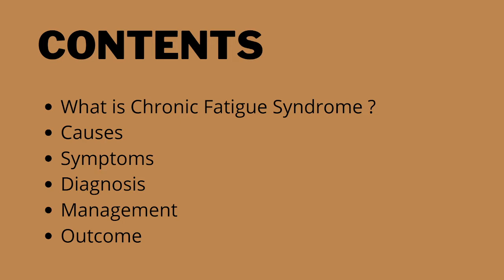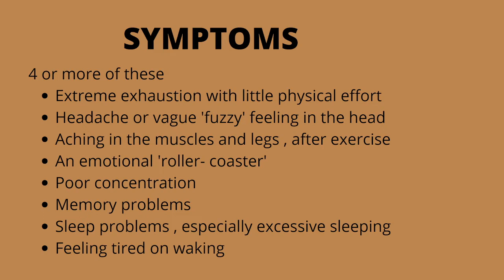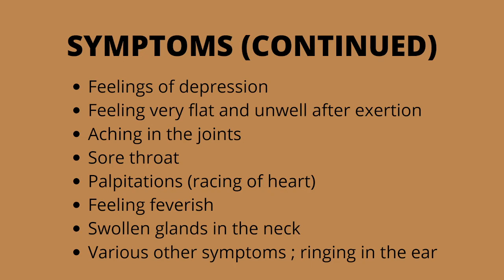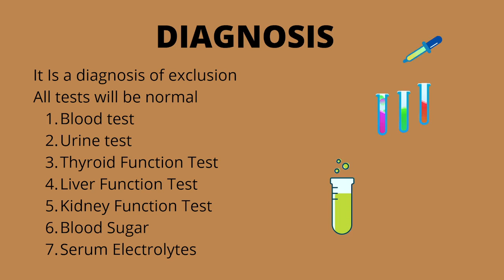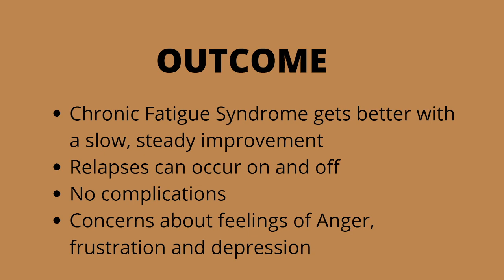Chronic Fatigue Syndrome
This video is all about Chronic Fatigue Syndrome, its symptoms, diagnosis, management and outcome is thoroughly researched, analysed, conducted and produced by Dr Ghazala Kirmani.